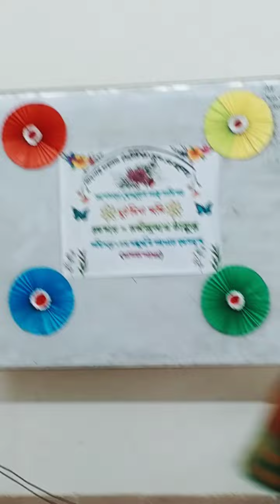বিশ্ব কবি রবীন্দ্রনাথ ঠাকুরের 'দুই বিঘা জমি' আবৃতাঅভিনয়।